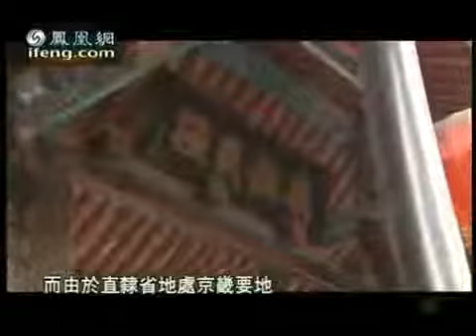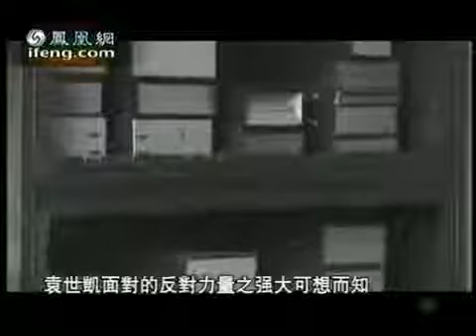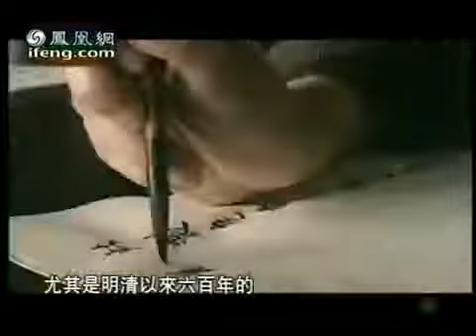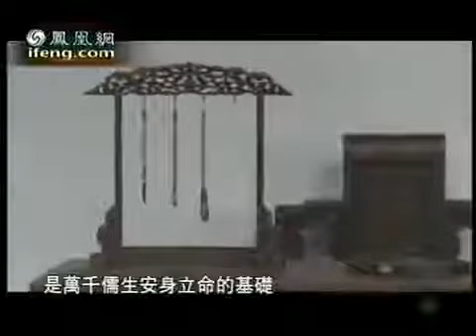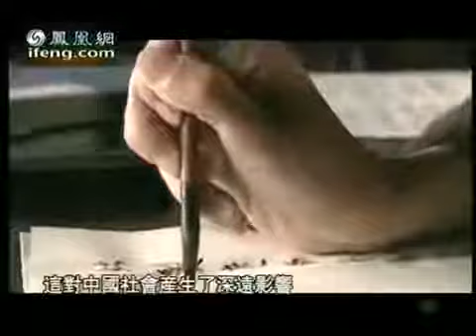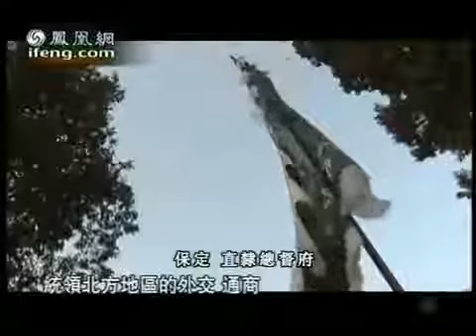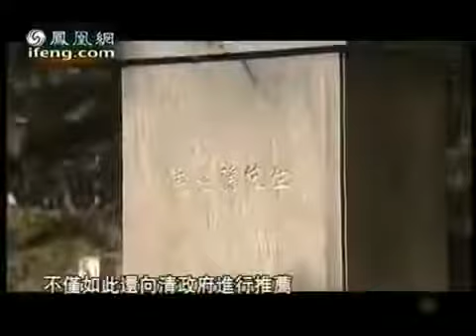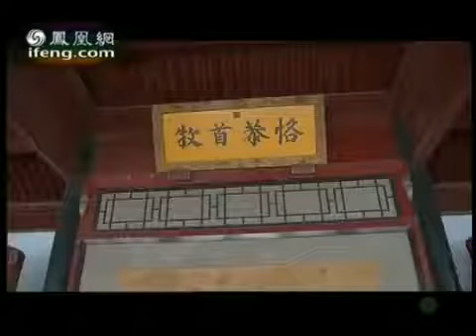袁氏当国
概述：凤凰卫视的《凤凰大视野》2010年播出的一部纪录片，全片共10集。 主持人：陈晓楠简介：袁世凯（1859年9月16日－1916年6月6日）.

概述：凤凰卫视的《凤凰大视野》2010年播出的一部纪录片，全片共10集。 主持人：陈晓楠简介：袁世凯（1859年9月16日－1916年6月6日）. 袁世凯的帝.

袁世凯的帝国春梦.

概述：凤凰卫视的《凤凰大视野》2010年播出的一部纪录片，全片共10集。 主持人：陈晓楠简介：袁世凯（1859年9月16日－1916年6月6日）. 概述：凤凰.